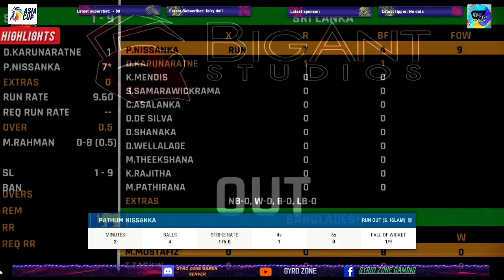Match Highlights :Sri lanka vs Bangladesh(🇱🇰vs🇧🇩): Super Fours Match Clash in Asia cup23 🔴 Cricket22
I Stream Fun And Interesting Games play Entertainment.

🔴Series:  Asia Cup, 2023

🔴Venue: R.Premadasa Stadium, Colombo

Sri Lanka SquadKusal Mendis (wk), Dasun Shanaka (c), Pathum Nissanka, Dimuth Karunaratne, Sadeera Samarawickrama, Charith Asalanka, Dhananjaya de Silva, Dunith Wellalage, Maheesh Theekshana, Kasun Rajitha, Matheesha Pathirana, Dushan Hemantha, Pramod Madushan, Binura Fernando, Kusal Perera

🔴Game Name :- Cricket22

This is the best cricket game that one can buy right now.